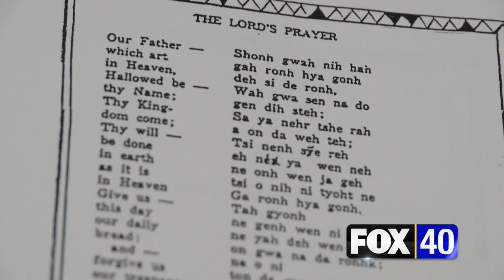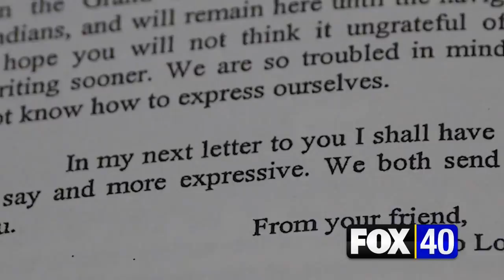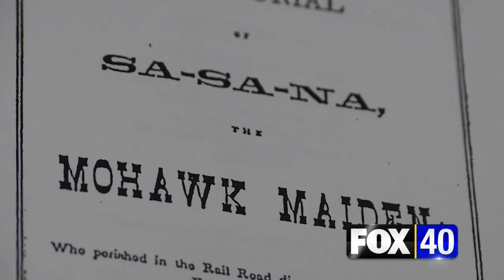Legacy Landmarks: Mohawk Maiden Monument